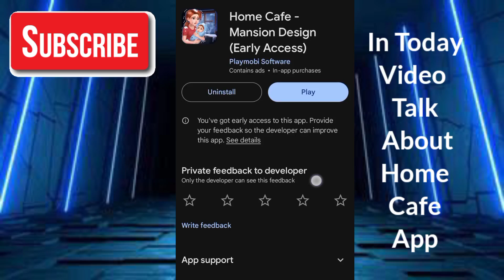Home Cafe Game - Home Cafe Game Real Or Fake - Home Cafe Game Withdrawal - Home Cafe Legit Ba